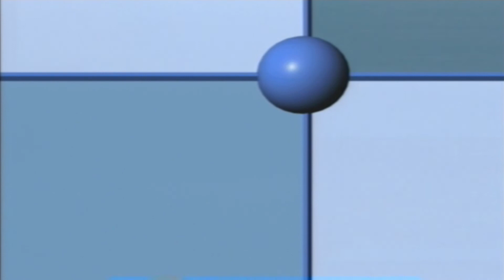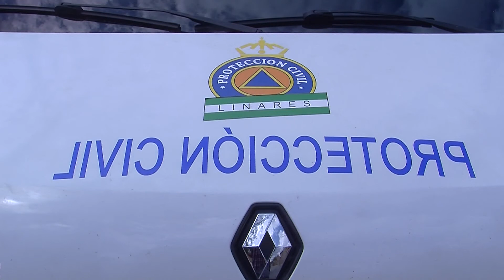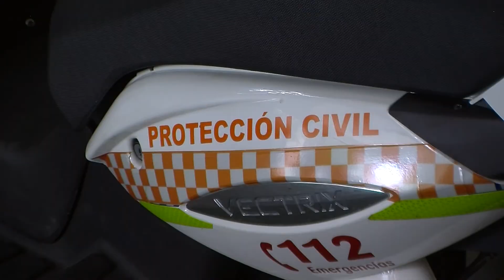Linares al día 10-9-19